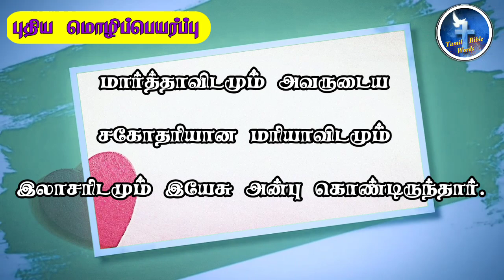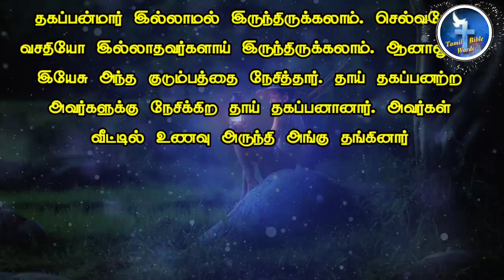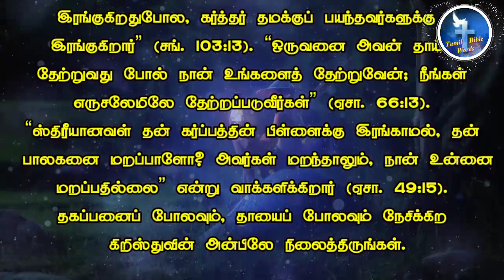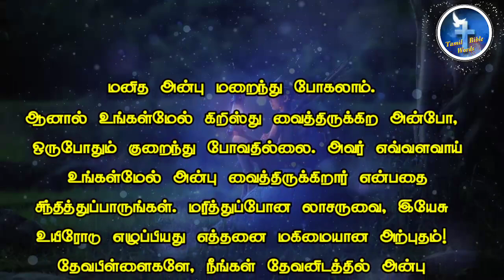அன்பாய்| Today bible verse in tamil & English [07−06-2021]இன்றைய வசனம்|Tamil Bible words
Today bible verse in tamil & English [07−06-2021]இன்றைய வசனம்|Tamil bible words

Welcome u all in the name of jesus,
inthis video,

Today bible verse | இன்றைய வசனம்|Tamil bible words

today bible verse in tamil,tamil bible words,bible vasanam in tamil,today bible verse,
bible words in tamil,tamil bible,இன்றைய வசனம்,today's bible verse
today bible words in tamil,bible verses in tamil,
indraya sinthanai in tamil,bible tamil,bible vasanam,jesus vasanam
aaviyanavare anbin aaviyanavare,
bible reading in tamil,thirupatham nambi vanthen karaoke,motivational bible verses,to day bible verse in tamil,today tamil bible verse,
tamil bible vasanam picture,today vasanam in tamil